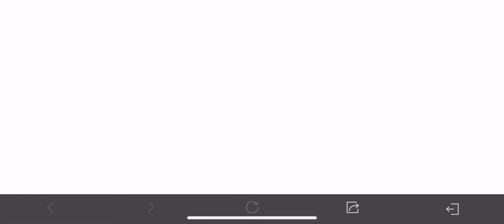Vader station sniper call of duty Mobile